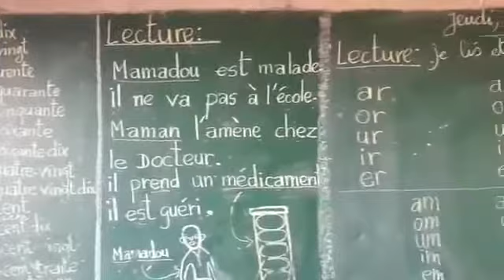Remise de don dans l'école élémentaire de Marsa